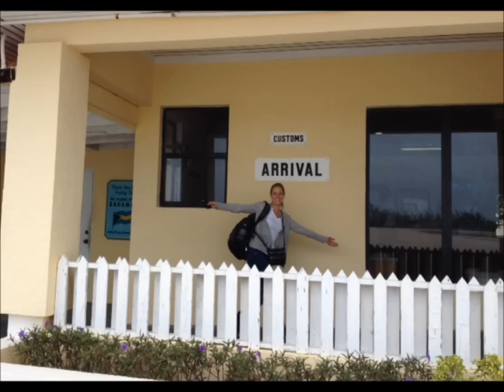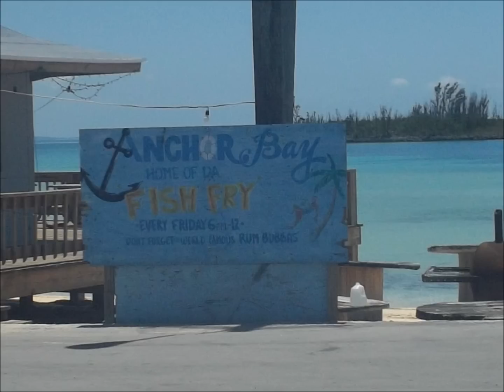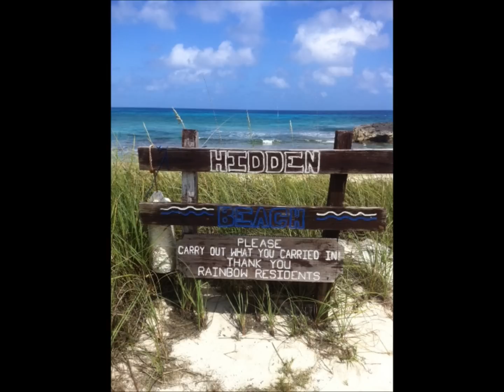Eleuthera, Bahamas - Robin and Melissa, 2012 - Part II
Eleuthera, Bahamas. French Leave Beach. Whel-Appointed. Ten Bay. Rainbow Beach. Cocodimama.